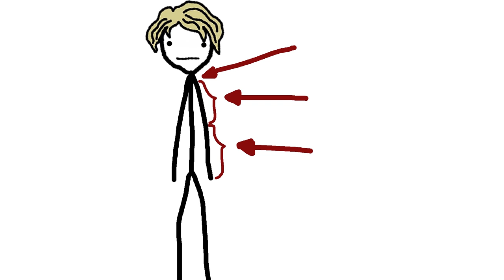BROCCOTHERAPY TO FALL ASLEEP FAST AND EASY - Broccoli Academy (Not Sam O'Nella Academy)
Don`t think, don`t think, don`t think, DONT`T THINK! Until you fall asleep.
The best technique of Broccotherapy to fall asleep fast and easy way. Amazing tips from Brock himself to make your body limb, to make your eyes sleepy, and to clear your mind from negative thoughts. Repeat after me!